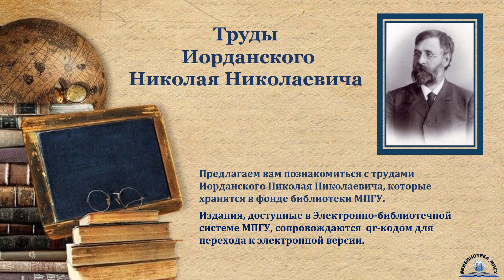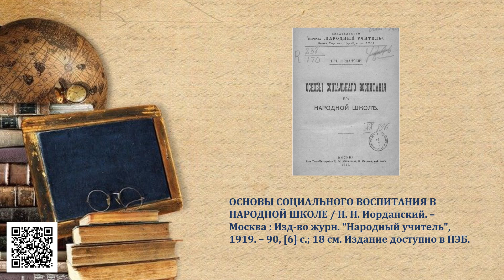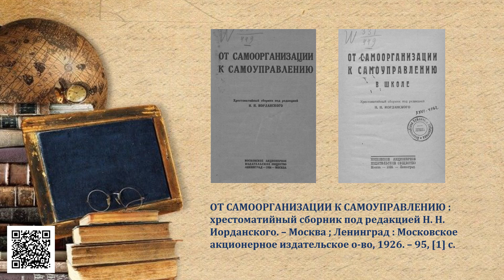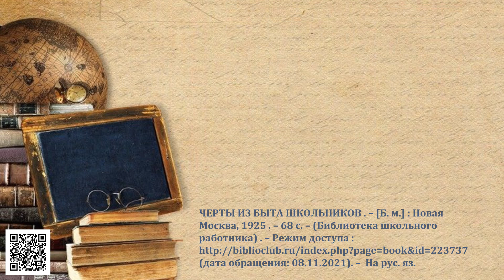Профессор Н.Н.Иорданский. Проект "150 ученых МПГУ: труды из коллекции Библиотеки вуза"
О научной и педагогической деятельности профессора Иорданского Н. Н. рассказывает
доктор педагогических наук, доцент, профессор кафедры педагогики и психологии
профессионального образования им. академика РАО В. А. Сластенина Института
педагогики и психологии МПГУ Гончаров М. А.

Создатели проекта:
авторы идеи – Лиханова И. В., директор библиотеки МПГУ, Свирина М. Н., заведующий
информационно-справочной службой библиотеки МПГУ;
подготовка материалов – Юсифова А. Г., главный библиограф;
текст за кадром, монтаж – Климова А. А., главный библиотекарь.

Вопросы о доступности изданий из фонда Библиотеки МПГУ Вы можете направить на
Адреса отделов Библиотеки МПГУ Вы можете посмотреть, перейдя